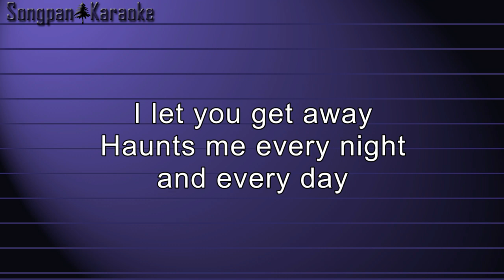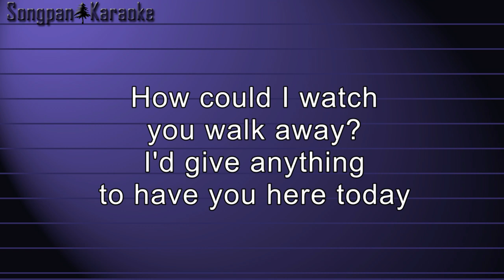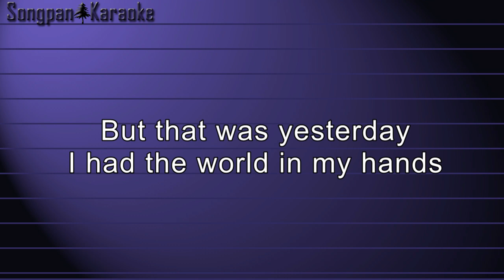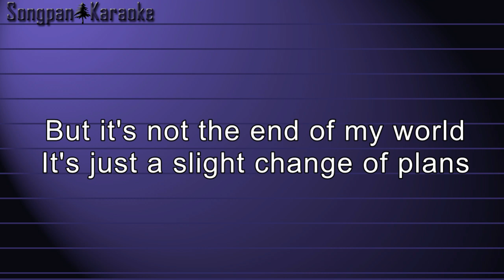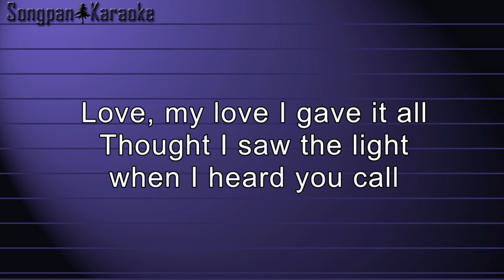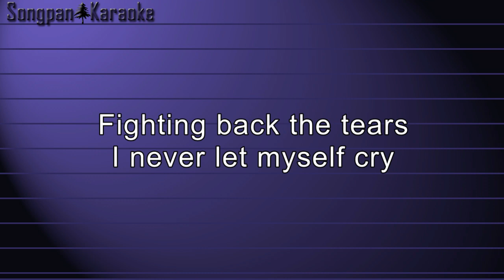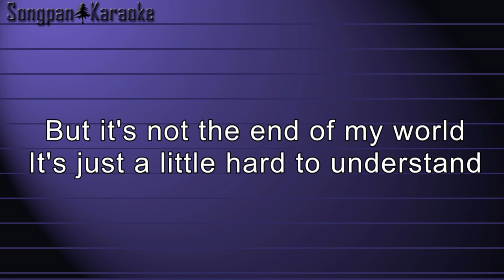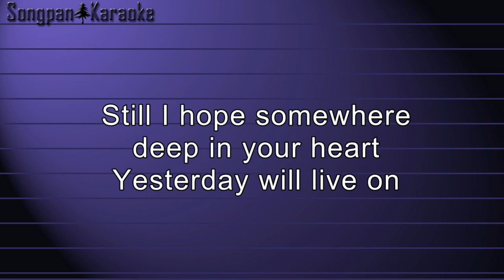Foreigner - That Was Yesterday (Karaoke)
from Agent Provocateur (1984)